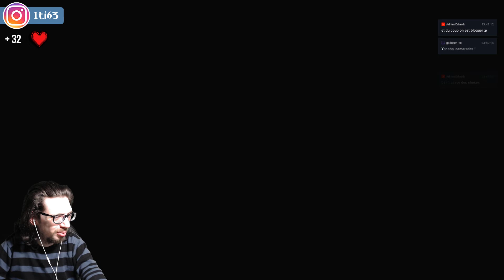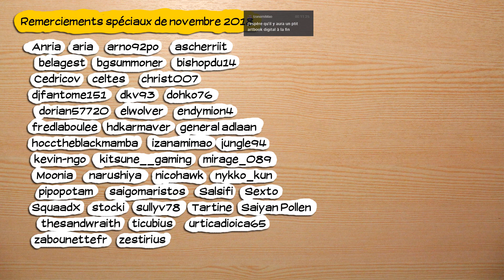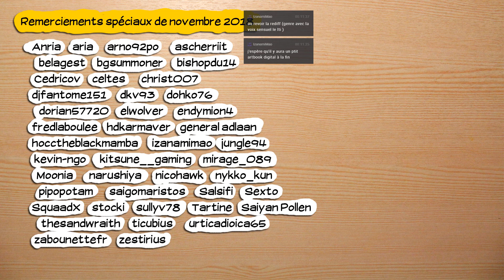🔴🎮 Call of Cthulhu - pc - 03